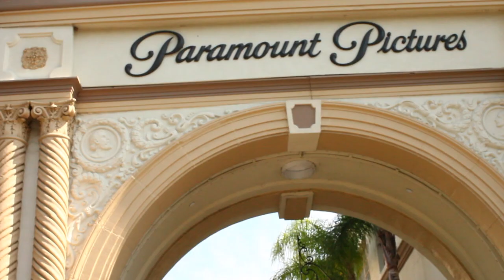AT&T Hello Sunshine Filmmaker Lab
We are so proud of the 21 young women that joined us for the AT&T Hello Sunshine Filmmaker Lab. They spent 8 days working together to learn the craft of filmmaking and create a piece of empowering content that spotlights inspiring women in entertainment.

Follow AT&T on Google Plus